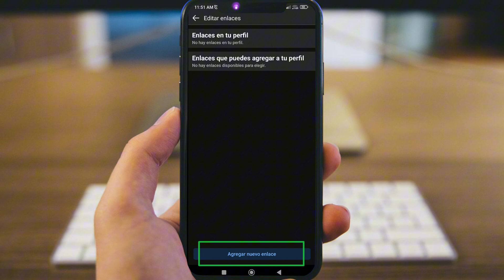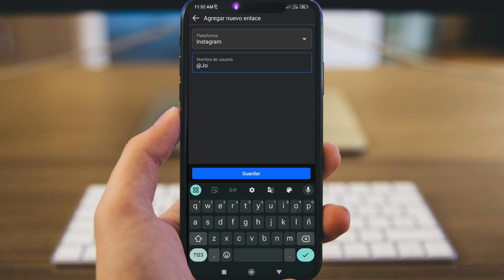"IMPORTANTE" como poner Instagram en tu perfil de facebook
En este video podrás ver cómo poner Instagram en tu perfil de facebook